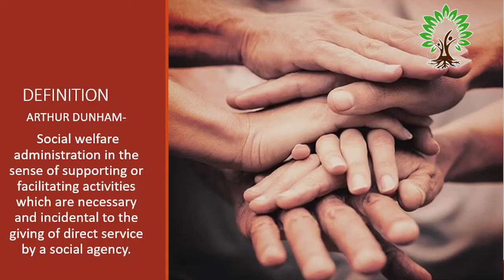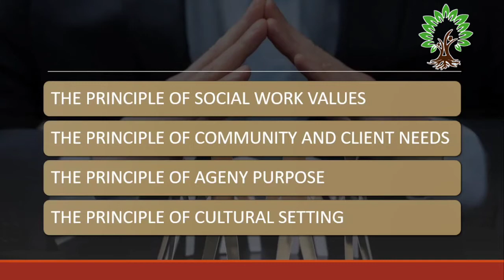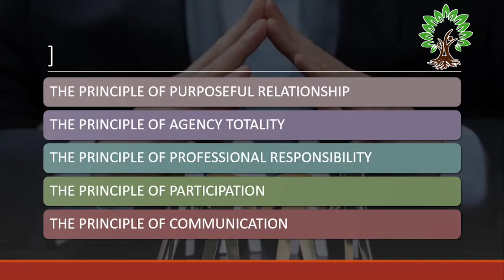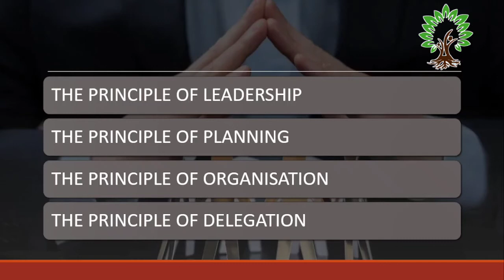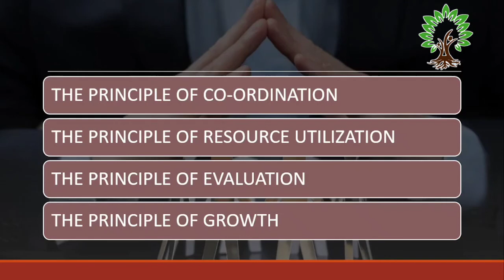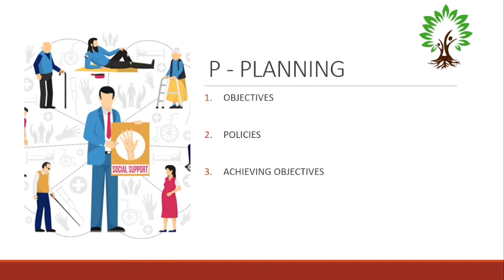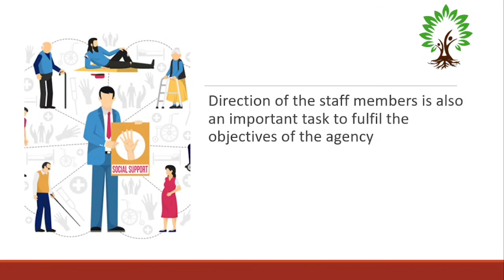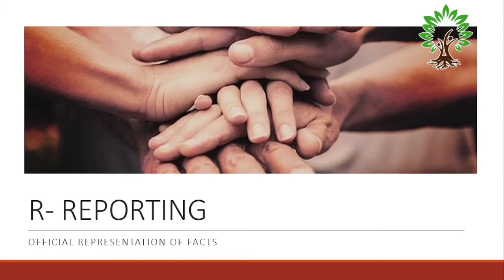Social Welfare Administration/ social work method/ Malayalam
social welfare administration, Method of social work